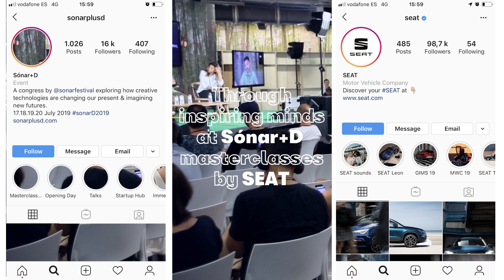MovedByTalent – Sónar +D Barcelona: Future Music, Kreativität & Digital Innovation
Was haben DIE Konferenz für Digitale Innovation und SEAT gemeinsam?
Wenn du die Veränderung sein willst, bewegst du dich schneller als die Zukunft. Doch Veränderung nützt nichts, wenn sie keine Richtung hat. Finde heraus, wo es hingeht.

Als Innovation Partner nehmen wir dich mit auf die Sonar +D Konferenz nach Barcelona, die im Rahmen des renommierten Sónar Festivals stattfindet. Hier treffen inspirierende Kreative aus Technologie, Musik und Kunst aufeinander, um gemeinsam die Zukunft zu gestalten. Was wird morgen angesagt sein? Mit den Sonar+D MasterClasses by SEAT gestalten wir heute, was uns morgen bewegt.